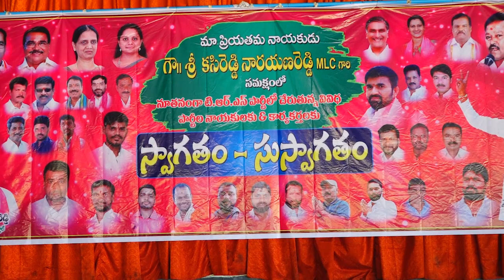Kadthal Mandal Public Join in TRS Party || KNR || KCR || KTR